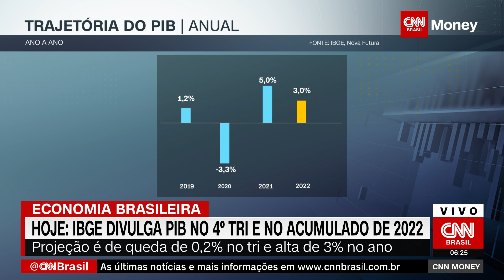Lucro da Petrobras é olhar para retrovisor, diz especialista | CNN MONEY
À CNN, o diretor da Nova Futura, Pedro Paulo Silveira, disse que olhar para o lucro recorde da Petrobras em 2022 é "olhar para o retrovisor", tendo em vista que, com a troca de presidente, a política da estatal também muda.